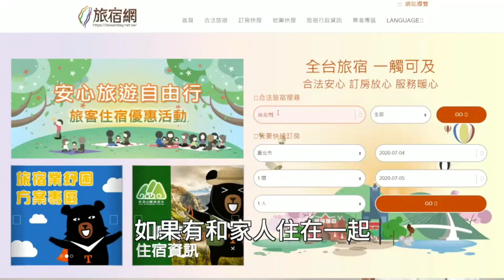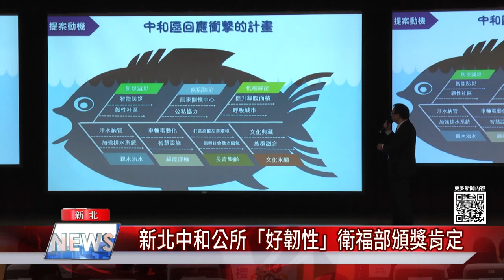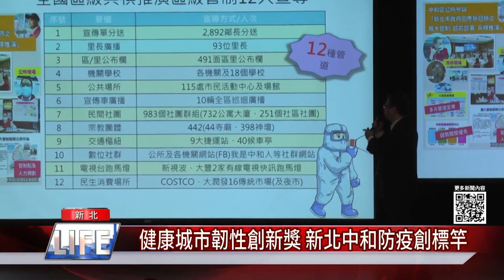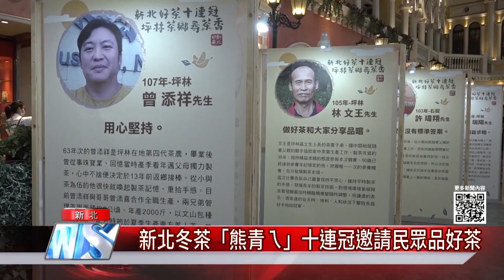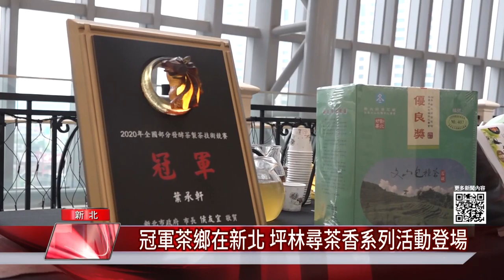中嘉新北新聞1091201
01:41新北中和公所「好韌性」衛福部頒獎肯定
04:35新北冬茶「熊青ㄟ」十連冠邀請民眾品好茶
07:02我的美術館繪畫頒獎 一家三代同來領獎
09:53天冷莫要宅在家 里長邀里民動健康
12:04鄰里巷弄大危機? 兇猛恐龍破牆而出